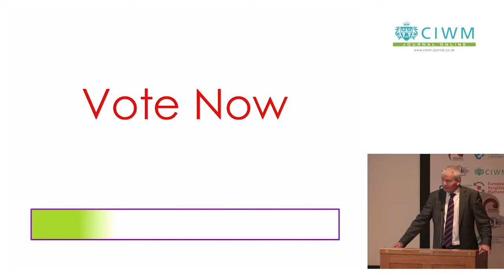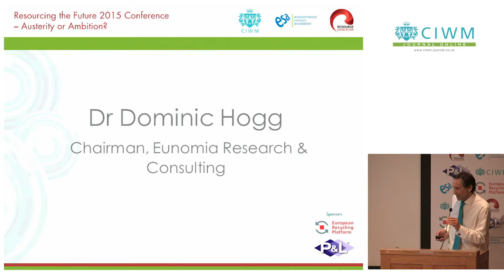Rick Hindley on drinks deposit return schemes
Alupro's Rick Hindley speaks to the CIWM Journal at this year's Resourcing the Future conference, on what he thinks about extended producer responsibility, standardised recycling collections and deposit return schemes